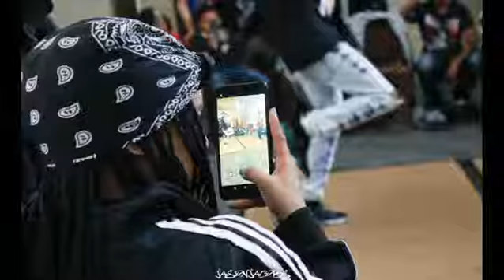Rocking the Hood, OBBF kids taking the win...